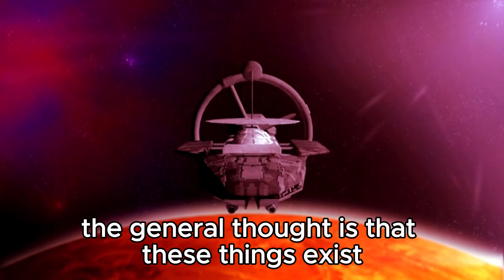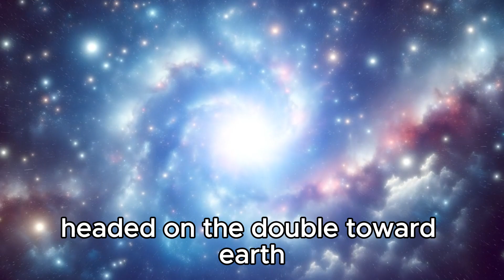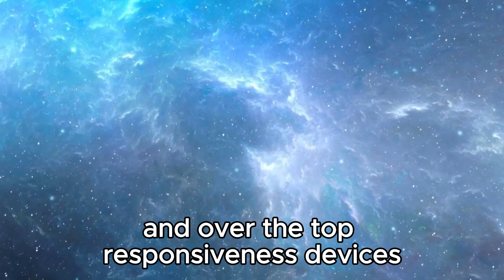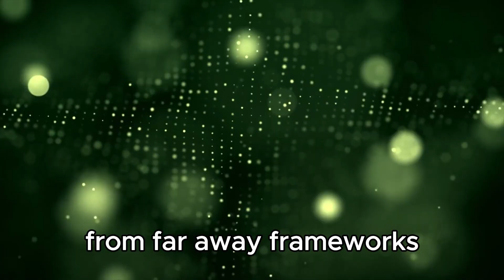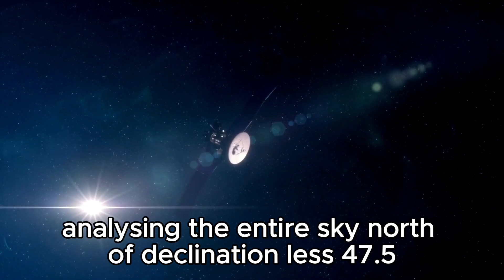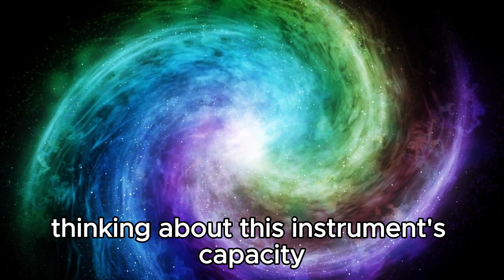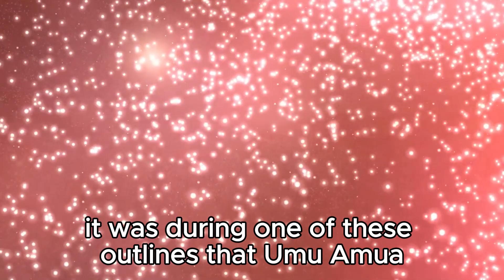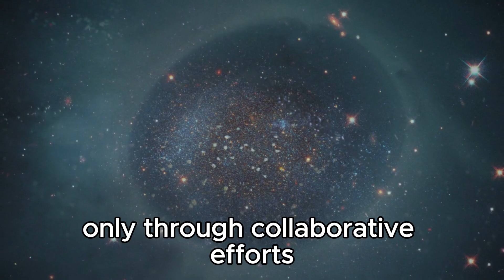James Webb Telescope Reveals the First Ever REAL Image of Oumuamua!